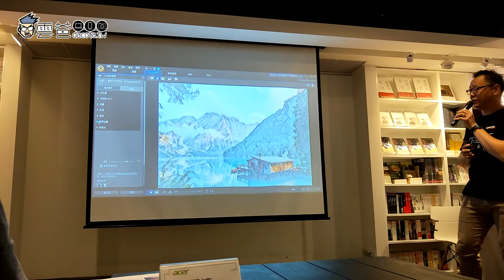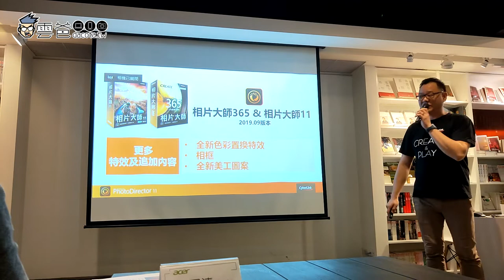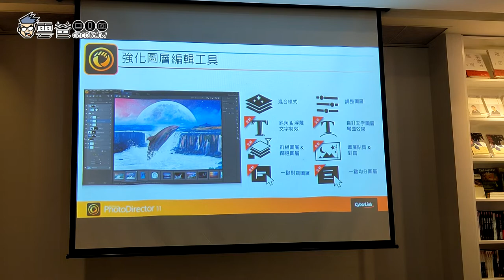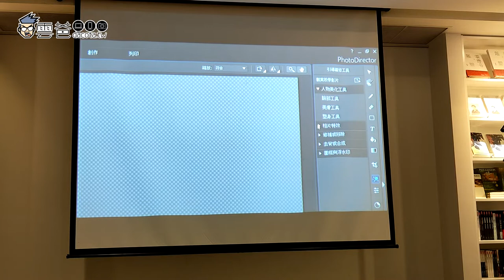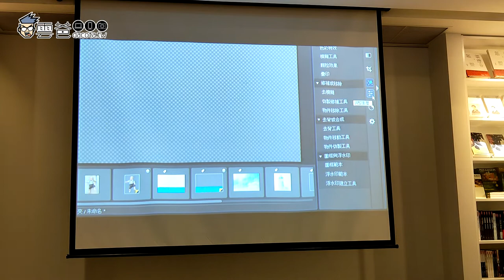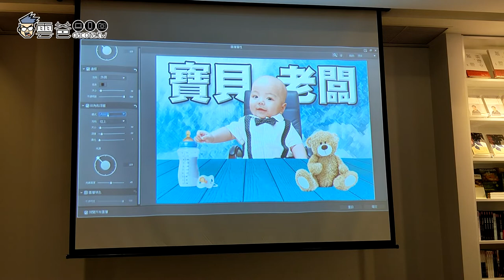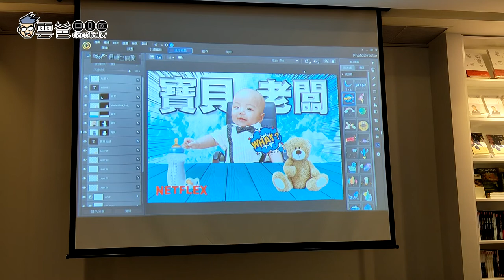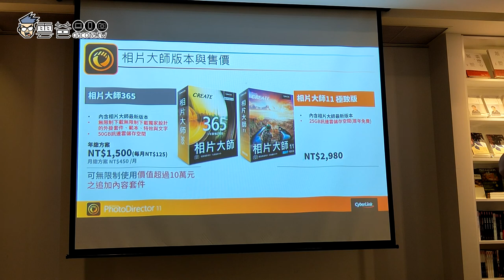Youtuber 的封面製作神器 - 相片大師11 【創意導演365】